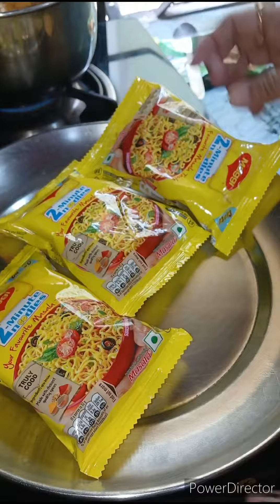Aaj Mai Banayi Puffcorn Chessy Maggi 🍜🍝